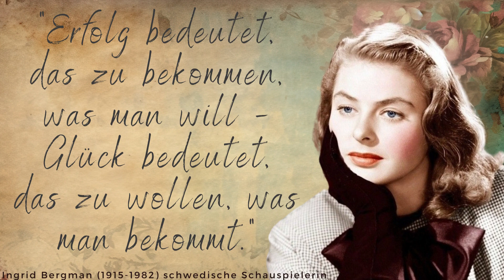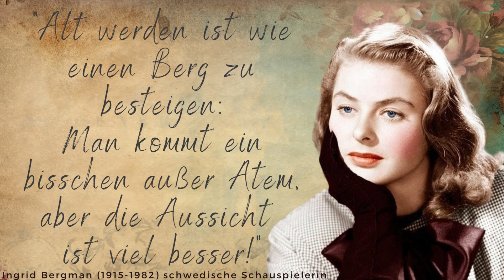Wunderbare Zitate von Ingrid Bergman zum Nachdenken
Ingrid Bergman gilt als ein der bedeutendsten und populärsten Schauspielerinnen der Filmgeschichte. Ihr Vater förderte ihr Talent schon sehr früh. Bereits im Alter von 21 Jahren wurde Hollywood auf sie aufmerksam, sie bestach vor allem durch ihre Natürlichkeit und gewann den Oscar insgesamt dreimal. Ihre bekanntesten Filme sind Casablanca (1942) und Stromboli (1949).

Foto: 1946, RKO Radio Pictures